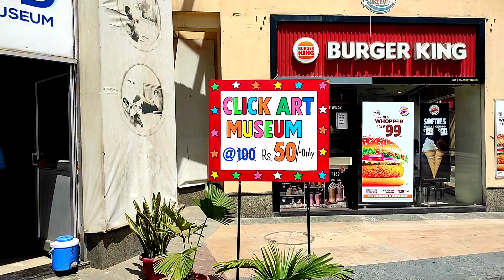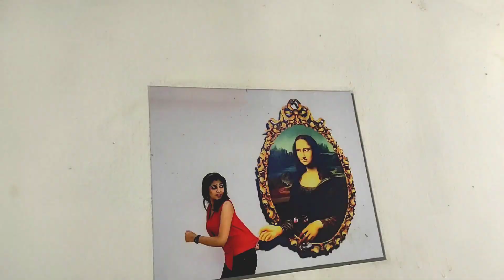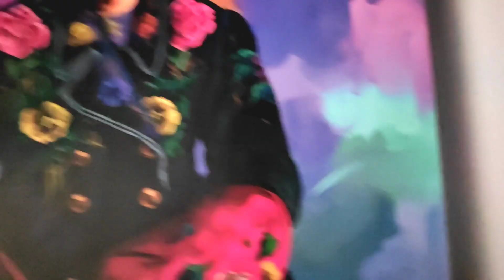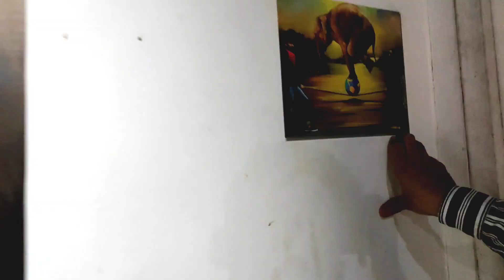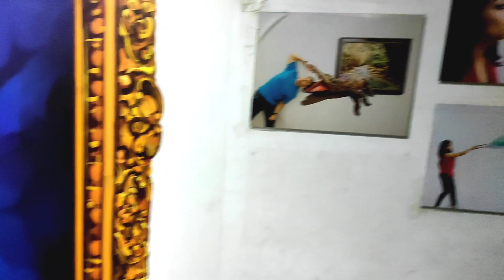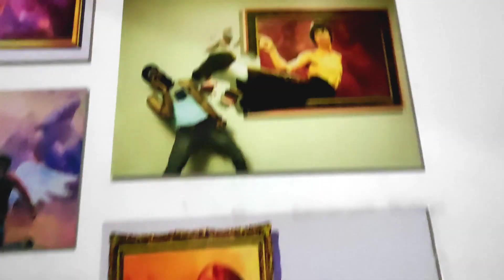3D ART MUSEUM for Selfie Lover in Adventure Island | Metro walk | ALL ROUNDERS.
Hi guys. I hope you like this video if you like please comment down about your favourite part in this video.

🔸Address: Metro Walk ,GA-24, Rammurti Passi Marg, Swarn Jayanti Park, Sector 10, Rohini, New Delhi, Delhi 110085

🔸Timming: (11:00Am - 10:00Pm) MONDAY TO SUNDAY
🔸Nearest metro: Rithal Metro Station